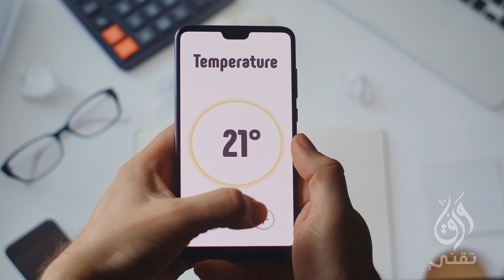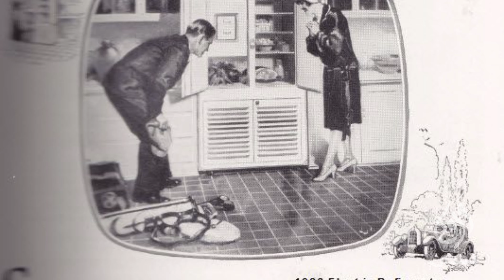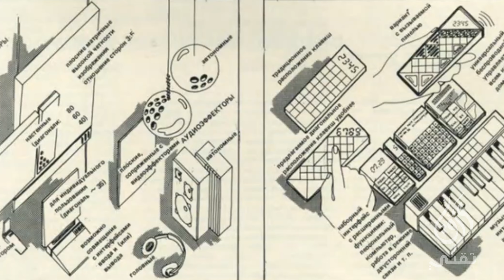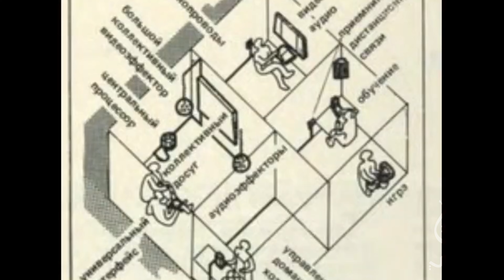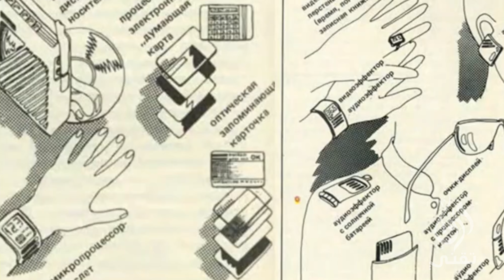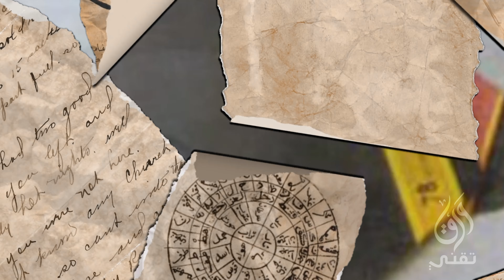ورق تقني : شكل نظام البيت الذكي المقترح من الإتحاد السوفيتي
00:00 مقدمة
01:39 الصراع السوفيتي الأمريكي
02:39 نظرة في التاريخ
03:46 الدراسة السوفييتية
05:04 المعالج
06:18 التصميم الثاني
06:51 مشاكل في التنفيذ
08:10 خدمات النظام